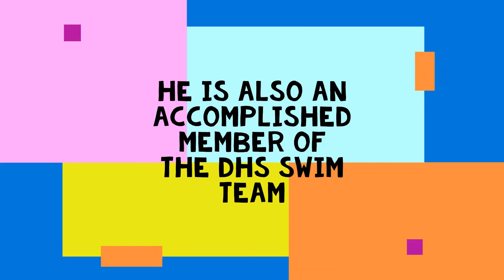Trombone Recruitment - Capital School District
Summer 2020
Band Recruitment Series